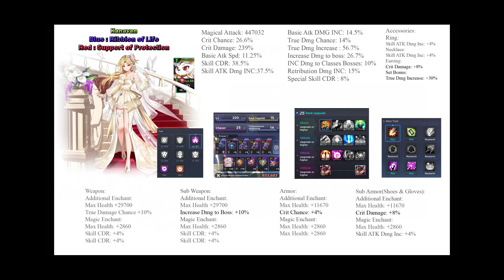Grandchase Vulcanus Hell Furnance Honor Knight Rank 12 438.546 Billion Damage (Veigas T & Bastet)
reuse the same lu because nelia t didnt regen si for jint to si at second wave rip :(.

relic level :
level 88 page 1
level 61 page 2

Tips:
Stones , use cleanse/or dodge it for placement
Don't put the stone placement near the boss, your jin T will die when your stone placement is near the boss. He can't tank stones.

All char builds are published in my discord:
(Neowolf's library of resources and games)